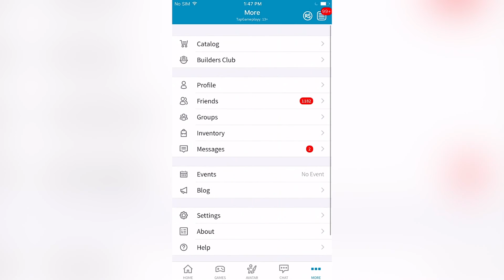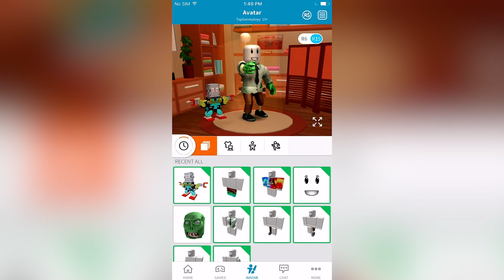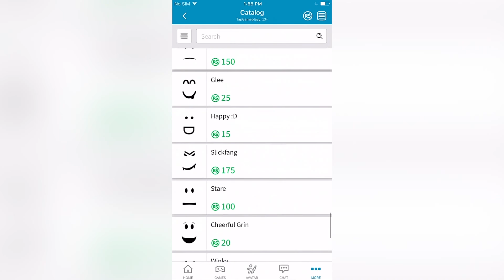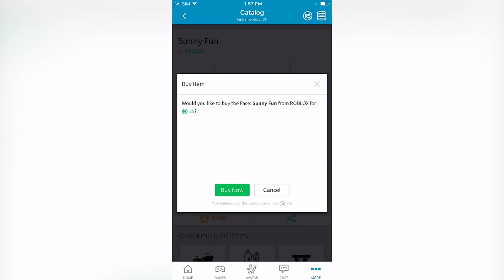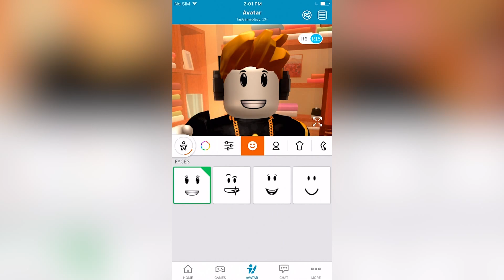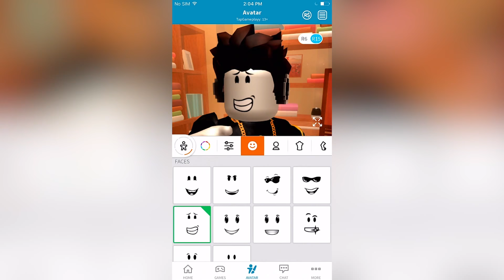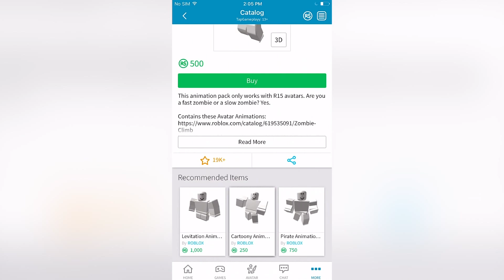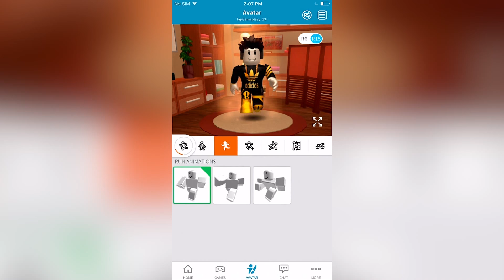ROBLOX - Gameplay Walkthrough Part 70 - Avatar Upgrade (iOS, Android)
📱GAME DESCRIPTION

ROBLOX - Free

CUSTOMIZABLE CHARACTERS